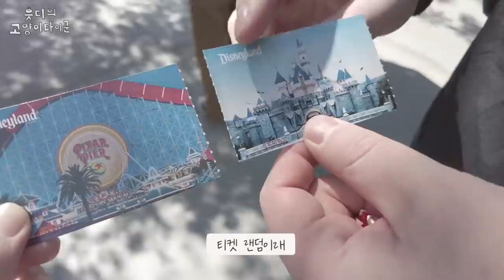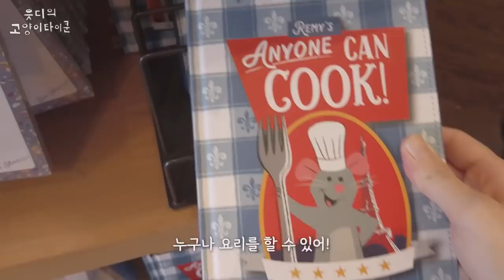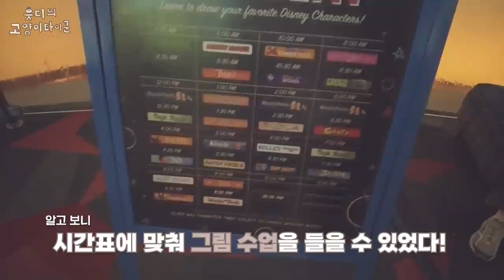코로나 이후 재오픈한 디즈니랜드에 가봤다 [캘리포니아 어드벤처/읏디의 미국여행#3]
꼭 놀이기구를 타지 않아도
이것저것 즐길거리가 많은 디즈니 캘리포니아 어드벤처에 다녀왔슈!
다음 브이로그도 정말 빡취고 재밌는 것들이 많이 남았으니 기대하슈!